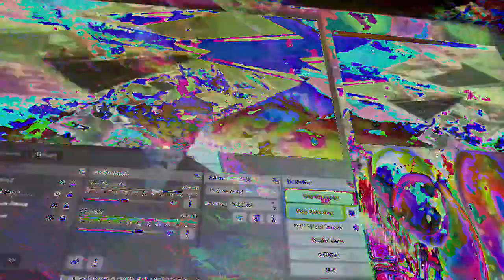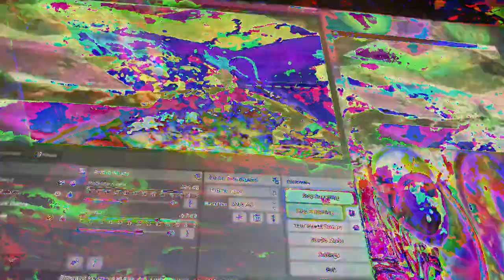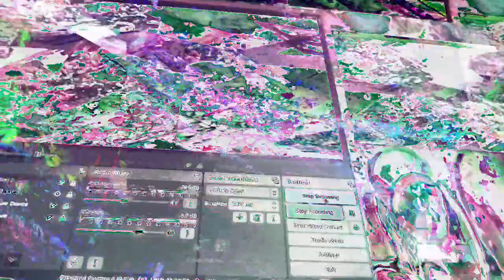[EPILEPSY WARNING] Movie 23 01 21 04h07m27s *Photosensitivity Warning*